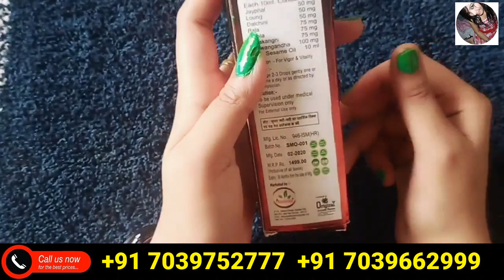ये चीज एक बार औजार पर लगा लो बीवी के साथ सारी रात बिस्तर पर तहलका मचा दोगे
Order ke liye call kare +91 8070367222

I am not a Hakeem and Doctor i am not your personal or family Hakeem & Doctor.